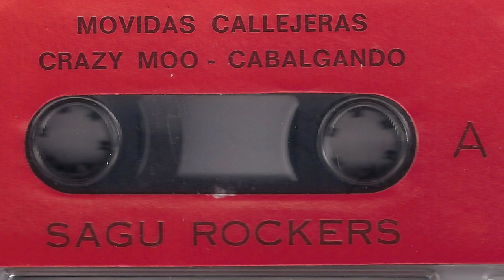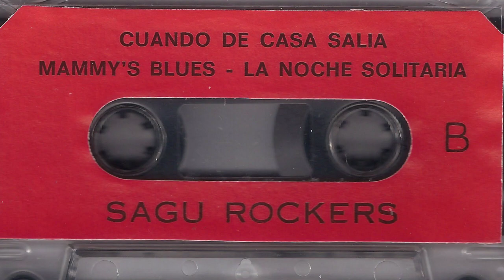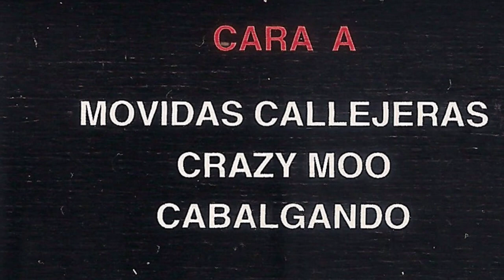SAGU ROCKERS - Movidas callejeras